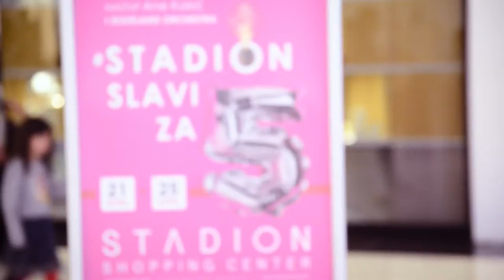Proslava 5. rođendan SC Stadion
Proslava 5. rođendana Shopping centra Stadion